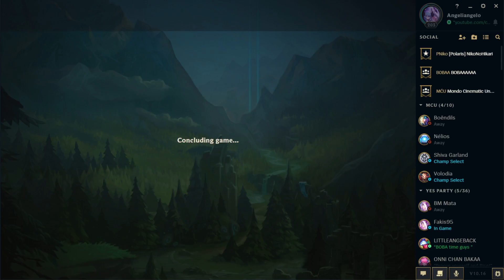[LoL]【5v5 Normal】[PERFECT] Jungle Kindred vs Lillia [DOMINATING] ★ S Rank ♦ 6/0/3 KDA ► Patch 10.16